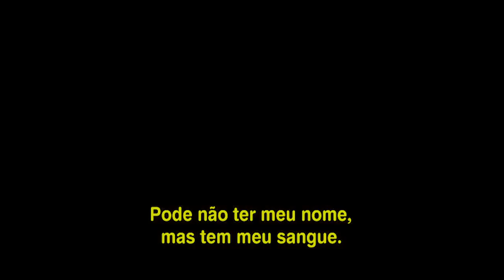Game of Thrones • Teaser 8ª Temporada (legendado)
Teaser para a temporada final de Game of Thrones, com estreia na HBO em 14 de abril.